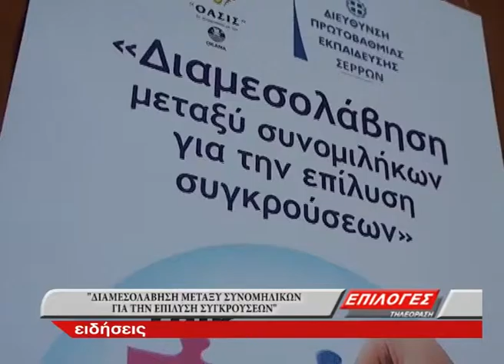" ΔΙΑΜΕΣΟΛΑΒΗΣΗ ΜΕΤΑΞΥ ΣΥΝΟΜΗΛΙΚΩΝ ΓΑ ΤΗΝ ΕΠΙΛΥΣΗ ΣΥΓΚΡΟΥΣΕΩΝ"